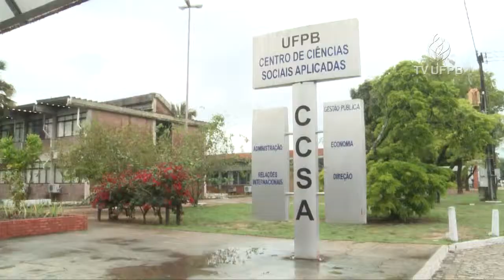UFPB ACONTECE - SEMINÁRIO CIÊNCIA POLÍTICA